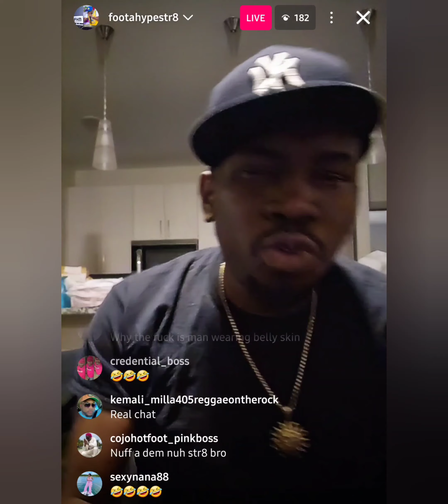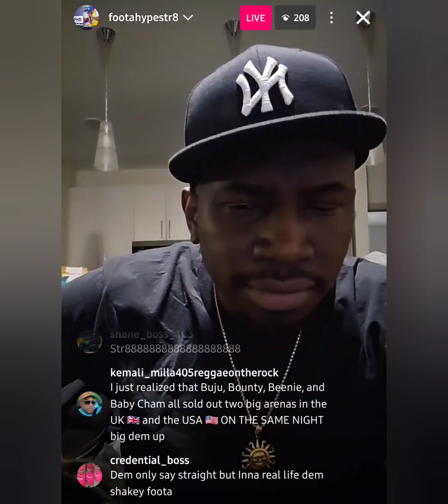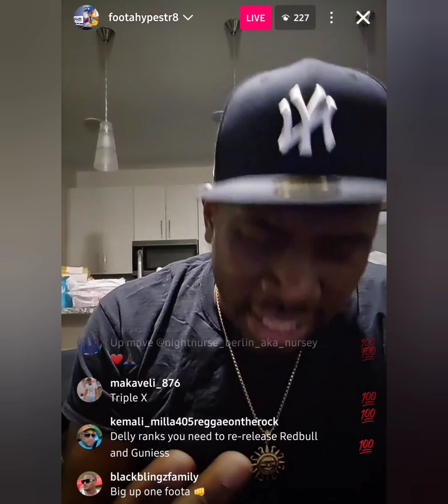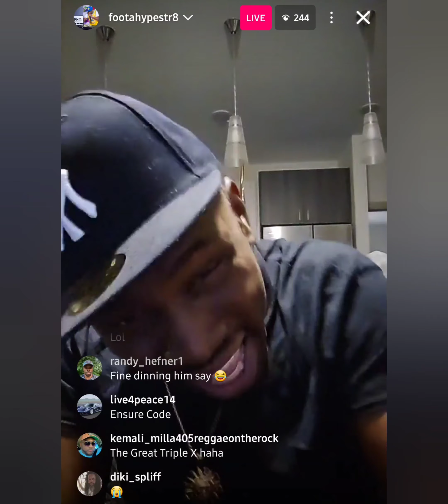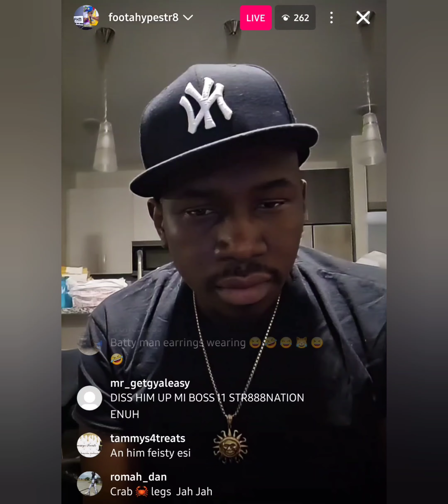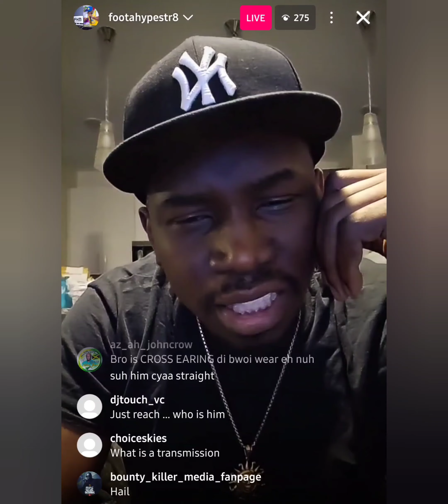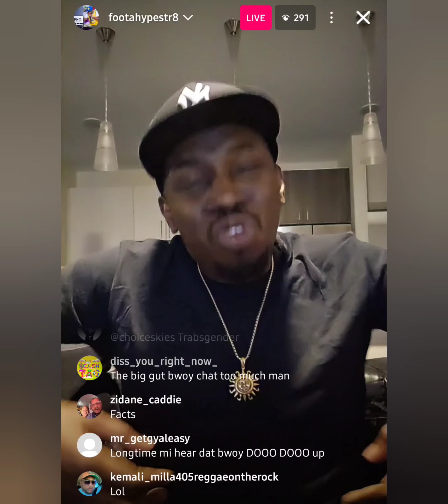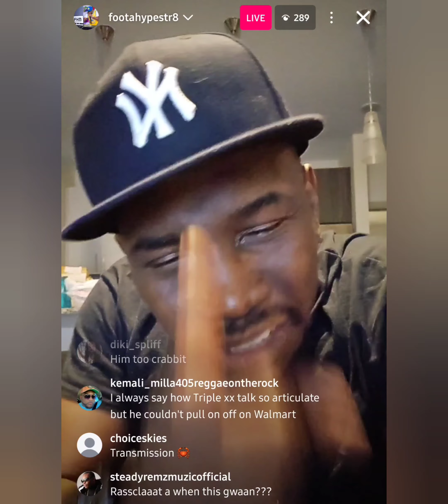Footahype diss up Trippple X wick.......